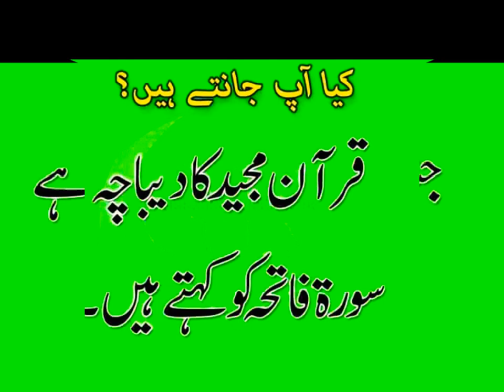knolage ki batein